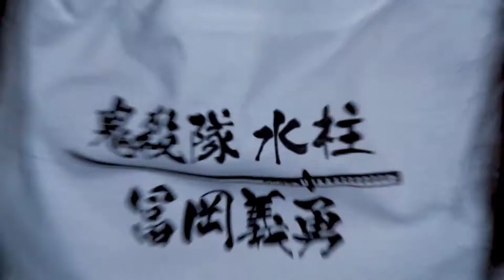【COSPA/二次元COSPA】キャラT/アパレルブランドPV‹30秒ver.›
‹公式キャラクターアパレル・グッズメーカーCOSPA PV 30秒ver.›

「acosta!＠池袋サンシャインシティ」にてご協力頂いた皆さんありがとうございました!!!

BGMには「Catwalker(by D.watt & 鈴鳴 すばる／「エンタスアルバム 後編」収録)」を使わせて頂いてます！